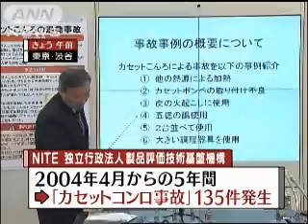カセット式卓上コンロの爆発事故多発に注意呼びかけ（10/02/24）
カセット式の卓上コンロで誤使用や不注意による爆発事故が多発し、5年間で8人が死亡していたことが分かりました。